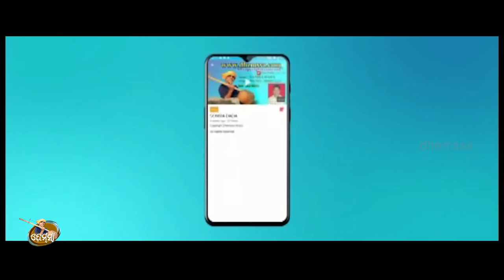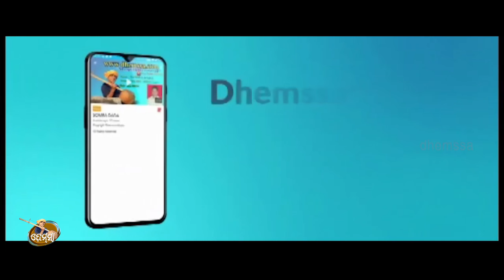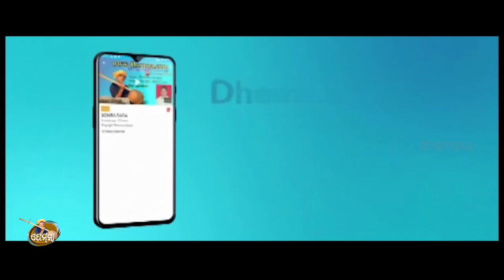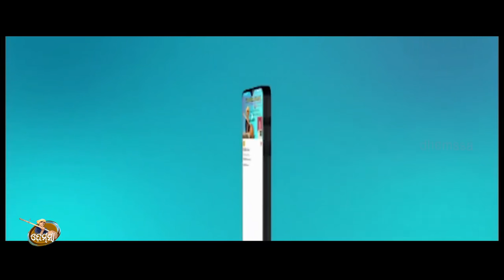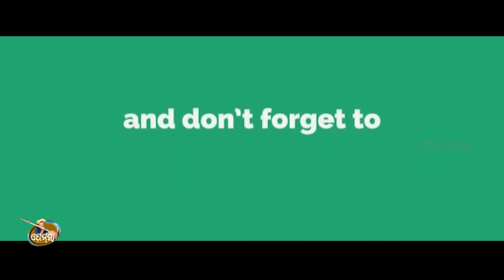PHOOL BALI dhemssa tv app